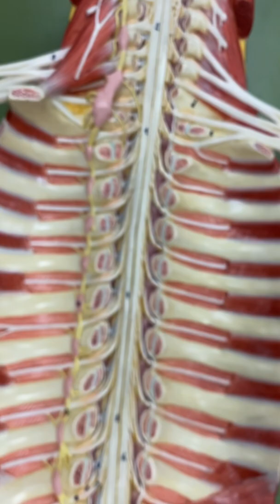8-1 SPINAL CORD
The anatomical structures of the spinal cord.